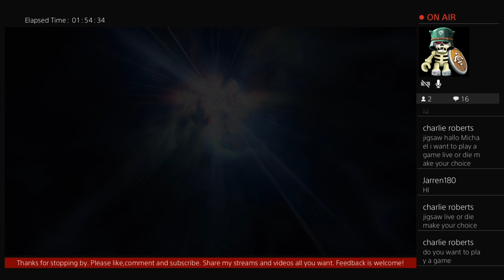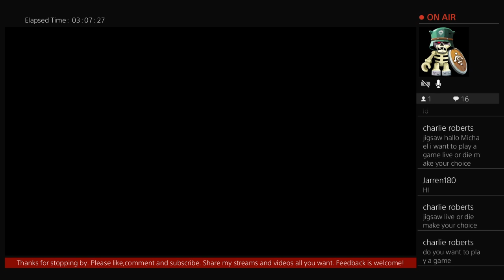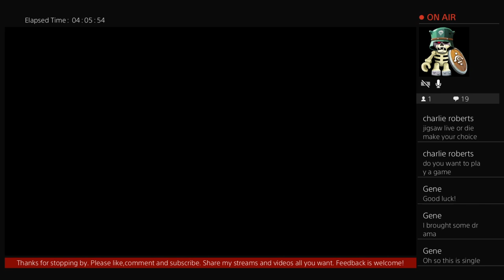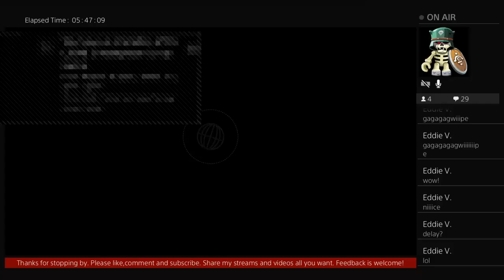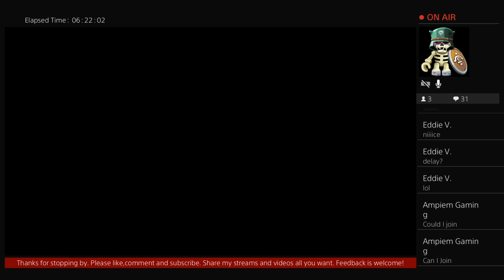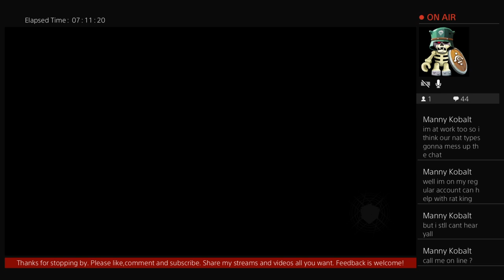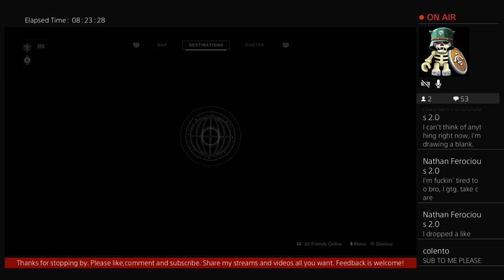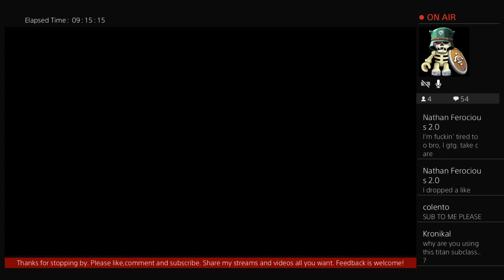Gameplay on Destiny 2! Anything tonight but drama.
Hello YouTube! I am duets and am a COD Fan Boy from the start. I like to play video games and ride motorcycles, in the warmer months on Colorado please look for my videos on my Adventures on the bike. Once I get the computer I will be doing more editing to make the videos clean. My channel is raw most of the time. If you are a youngster please beware. I like to do gameplay with friends and viewers. I ride bikes with friends from work and we like to ride in the mountains and you will see some nice beautiful scenery that most everyone takes for granted. more to come

If you catch a live stream sit back and enjoy. I like to stream long sessions.

 Thank you all for the continuous support. Thanks for stopping by and will talk to you all soon!